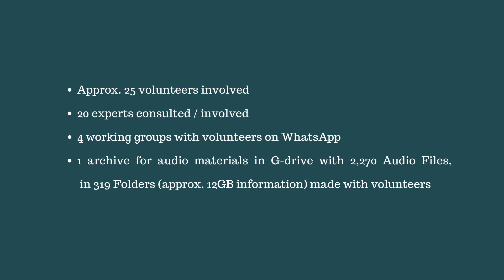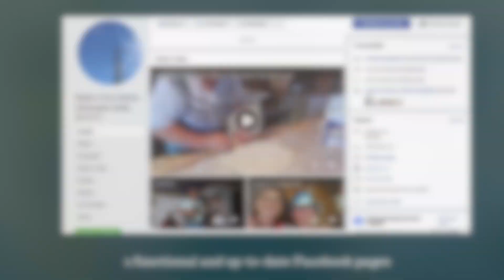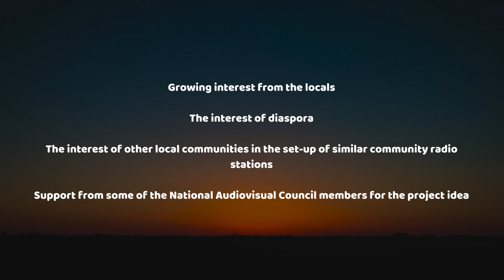About Radio Civic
Radio Civic este un serviciu comunitar de radiodifuziune care difuzează programe audio dedicate unui public aparţinând comunităţilor rurale, ce funcționează ca urmare a unui proiect european, GRASSROOTS RADIO, renunind un consorțiu de nouă organizații cu expertiză atât tehnică cât și editorială.